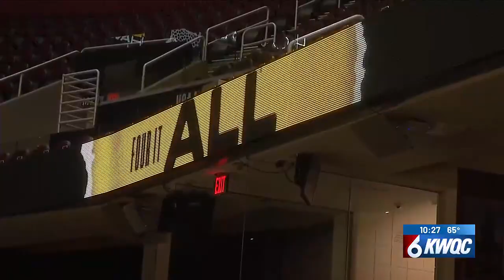Lisa Bluder announces retirement